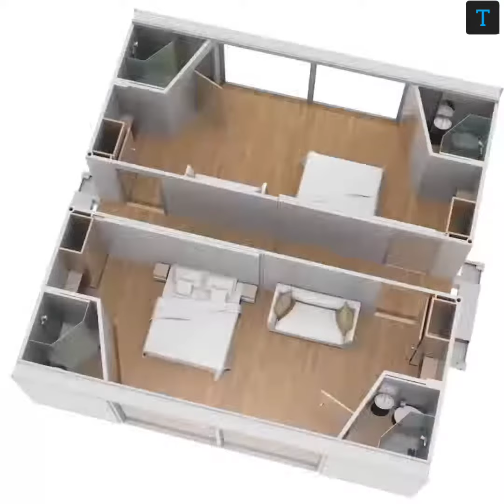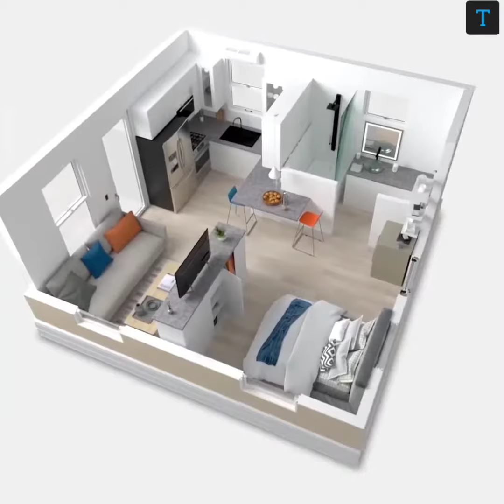Most Uniqie Foldable House|Which are Weird and Unique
In this video we are going to see about how a Most Uniqie Foldable House Which are Weird and Unique.